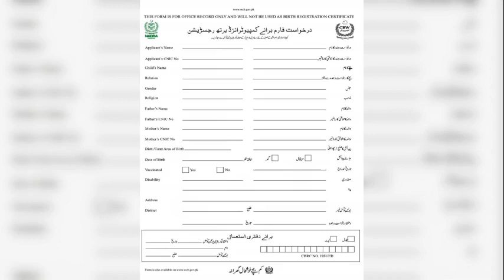Birth Certificate Pakistan Nadra